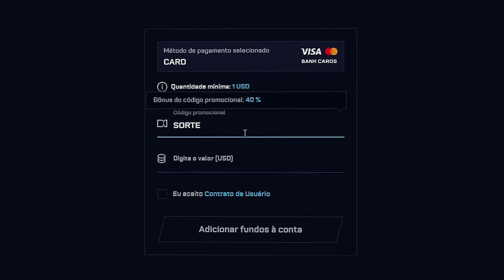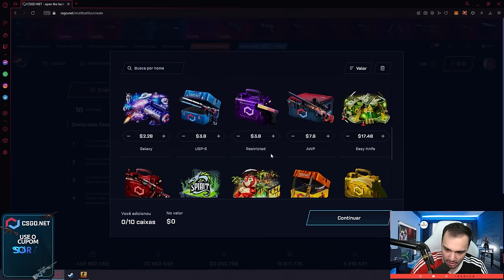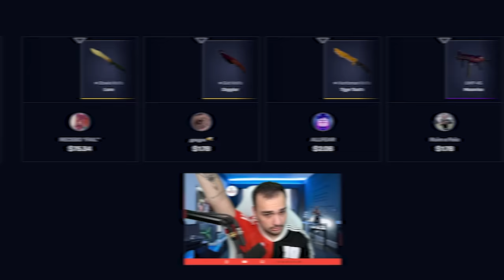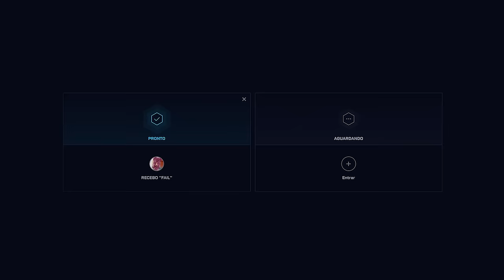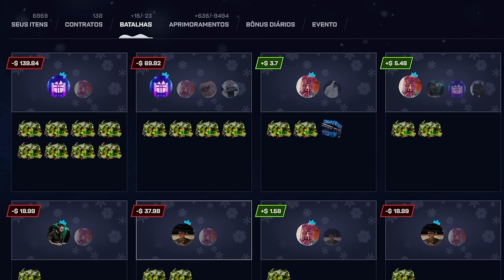Fiz uma BATALHA com 8 CAIXAS DE FACAS vs INSCRITO 😱